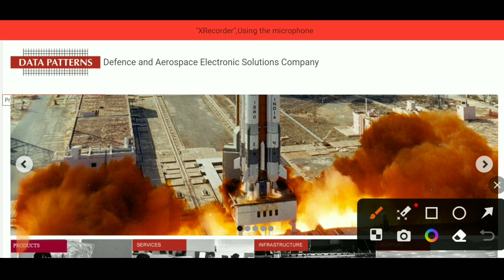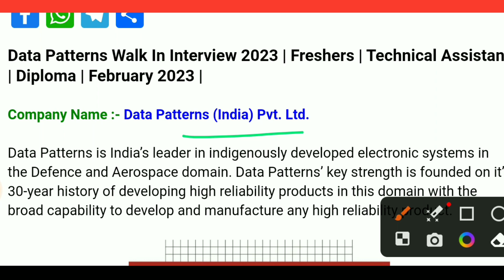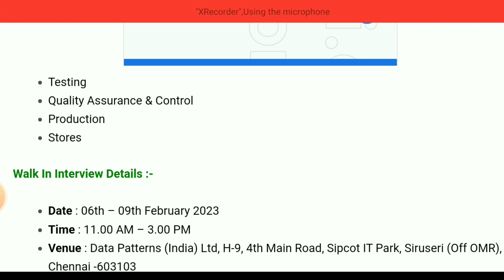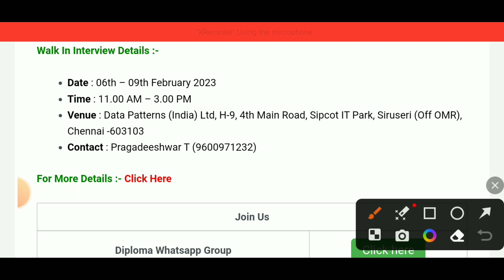DATA PATTERN INDIA PVT LTD RECRUITMENT 2023 | Fresher | ITI/diploma/b.tech/Degree latest jobs 2023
▶️Your Queries ⤵️⤵️⤵️⤵️⤵️⤵️
itc recruitment 2022,
cpri recruitment 2022,
diploma job vacancy 2022,
recruitment 2022,
itc company job vacancy 2022,
diploma jobs,
bhel recruitment 2022 form kaise bhare,i
ti job vacancy 2022,
private job vacancy 2022,
company jobs 2022,
bhel recruitment 2022 for engineers freshers,